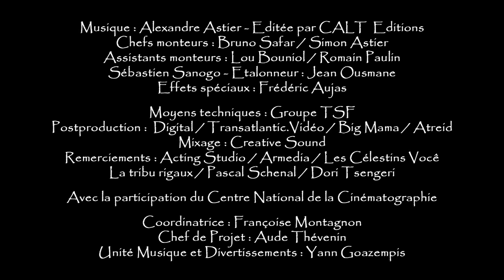DAGONET / KAAMELOTT - L'Analyse de Personnage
Bienvenue dans ce nouvel épisode de L'Analyse de Personnage consacré cette fois-ci à Dagonet dans Kaamelott ! Après le Roi Loth et le Seigneur Galessin, il est temps de compléter l'équipe des renégats avec celui qui a pas inventé le plat de la main morte.